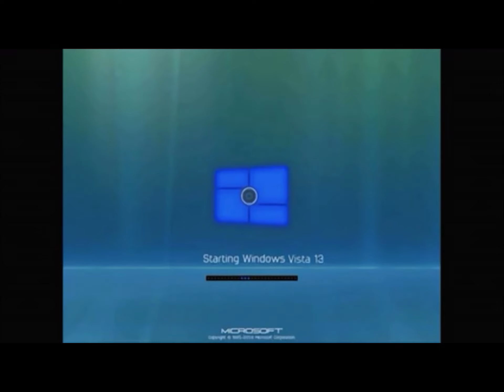windows vista 13